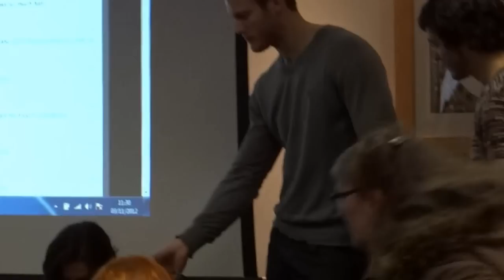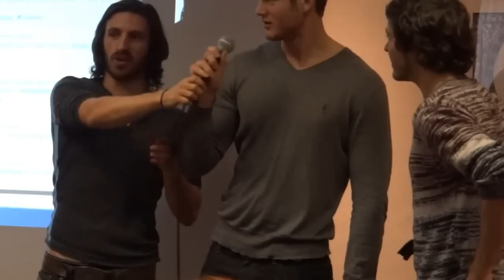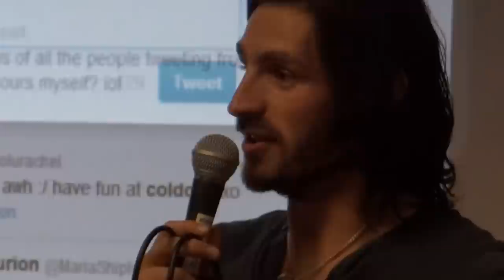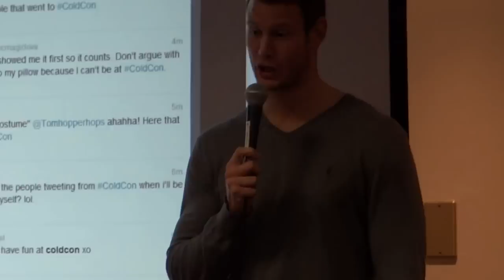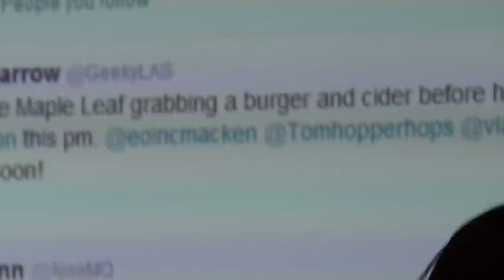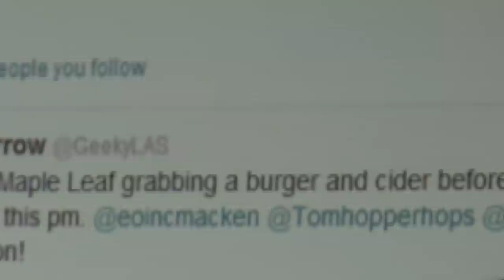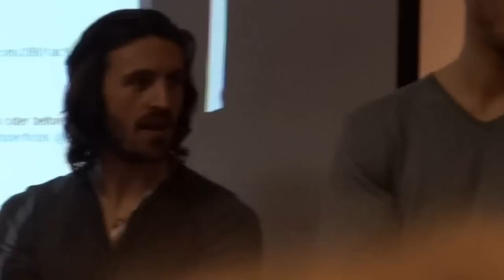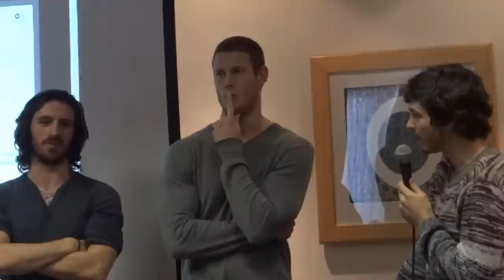Cold Convention 2012 - Eoin, Tom and Alex - Q&A pt 1 (Morning Session)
The Q&A Morning Session with Eoin Macken, Tom Hopper and Alexander Vlahos ...
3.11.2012